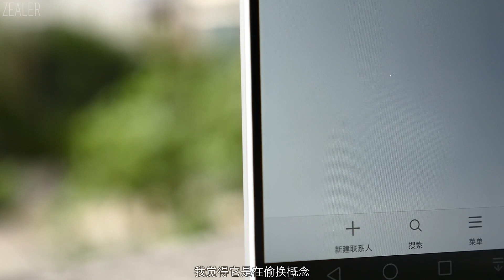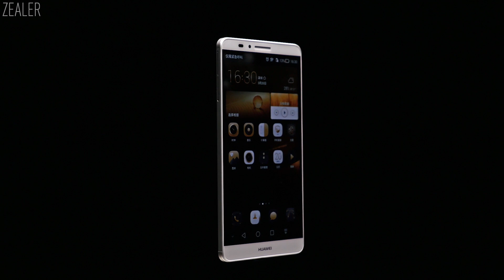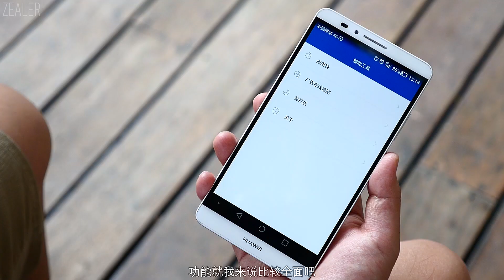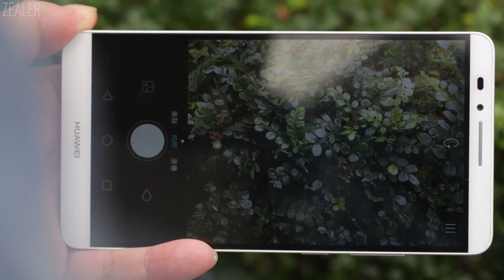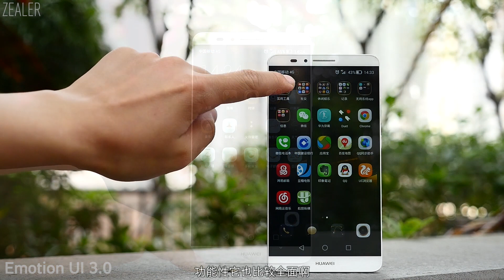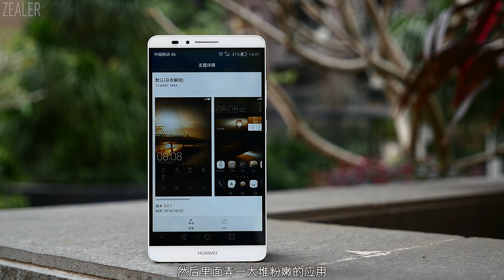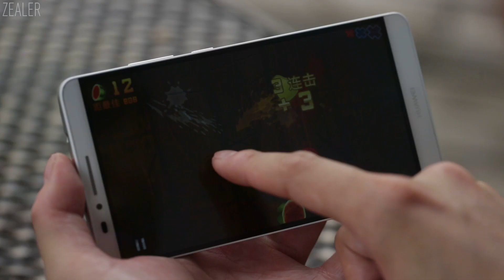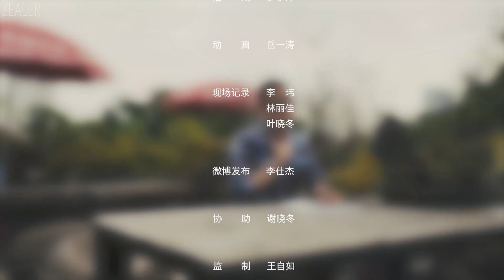「ZEALER|Media 出品」 华为 Mate 7 体验